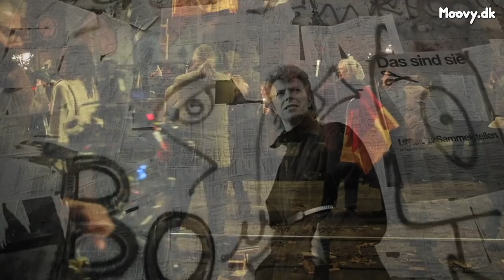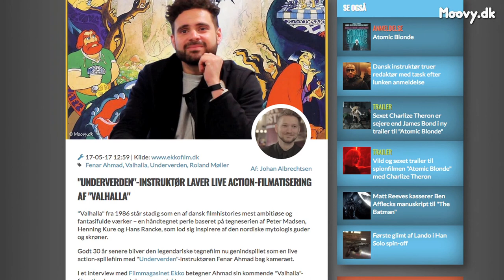Roland Møller: 80'erne, Bowie og Valhalla! (Moovy TV #56)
I dag er der biografpremiere på actionbraget "Atomic Blonde" med Charlize Theron i hovedrollen og danske Roland Møller ("Under sandet") i rollen som en grum KGB-officer.

Vi mødte forleden den herligt bramfri skuespiller, som bl.a. diskuterede sine minder fra 1980'erne, som filmen foregår i, samt fynsk brunsviger og sin "Game of Thrones"-casting.

Møller afslørede også, hvilken rolle David Bowie skulle have haft i "Atomic Blonde", og at han endda selv skulle have medvirket i actionbraget "John Wick" med Keanu Reeves!

Og så talte vi også en del om den kommende live action-filmatisering af "Valhalla". Møller skal spille tordenguden Thor i Fenar Ahmads ("Underverden") ambitiøse fantasy-film, og danskeren beskriver rollen som "en af de største opgaver, jeg har sagt 'ja' til." Hør hvorfor i vores video-interview!